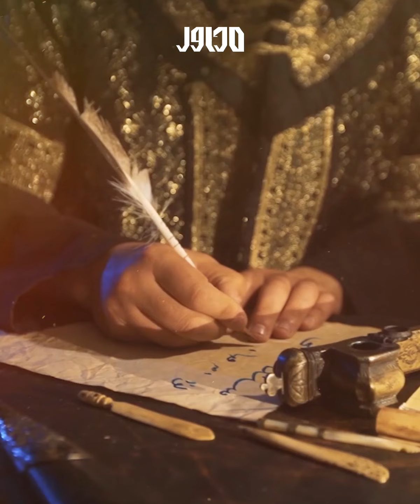جلال الدين الرومي رحلة روحية مع بعض أقواله الساحرة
"استلهم حكمة جلال الدين الرومي في هذه المجموعة من الأقوال التي تدعو للتأمل والتفكير. تعرّف على رؤى الرومي حول الحياة، الحب، والروحانية. دع كلماته ترشدك في رحلتك نحو الذات واكتشاف الجمال الداخلي والخارجي.
** تنبيه هام
لمتابعتنا على منصات التواصل الاجتماعي